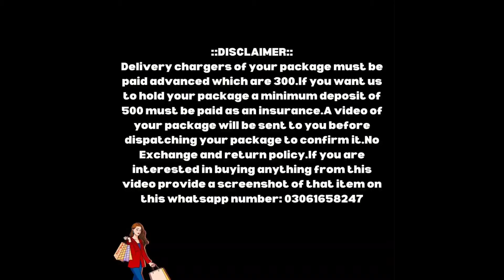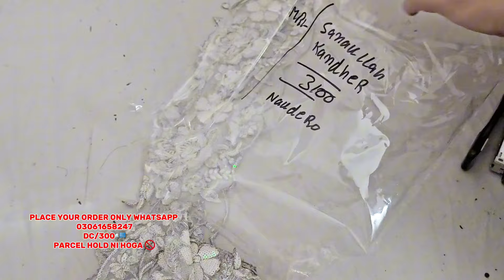BRANDED 💯 ORIGINAL CUTPIECES LEFTOVER FANCY OR LAWN COLLECTION EID KI TIYARI